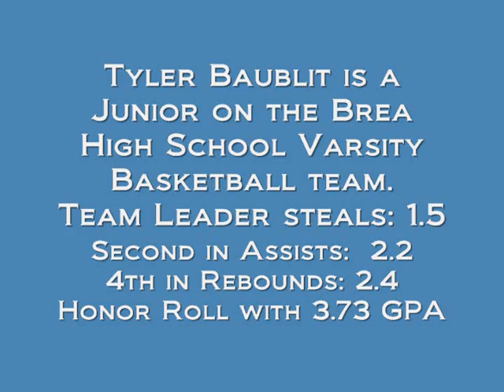Tyler Baublit Basketball Highlight Video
Tyler Baublit is currently a Junior at Brea High School in California.  He is a 2 year Varsity player and is looking forward to his Senior Season.  Tyler also is on the Track team and is an honors student.  His College goal is to attend and play for a California Christian School.